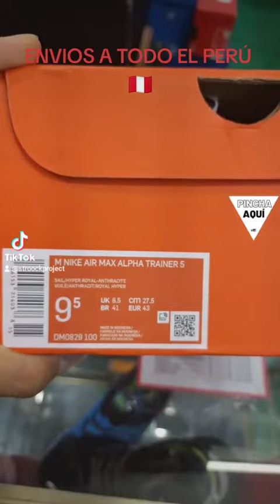NIKE AIR MAX ALPHA TRAINER 5 COLORES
Hola mi nombre es Bryan Carrillo de STROOCK PROJECT.